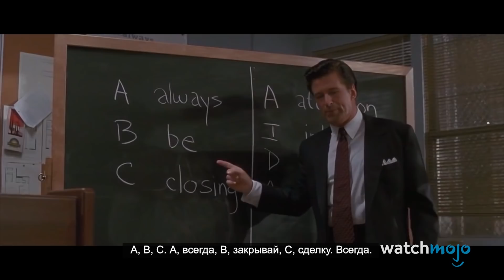ТОП 10 Раз, Когда Актеры Затмили Весь Фильм Одной Сценой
Если бы эти персонажи появились в двух сценах, то это был бы бум Оскаров. В этой подборке мы собрали всех актеров, которые сыграли важную роль всего в одной сцене фильма.В топ попали Крис Эванс, Ванесса Редгрейв, Виола Дэвис, Кристофер Уокен и многие другие! В комментариях расскажите нам, какие сцены украли ваше сердечко.